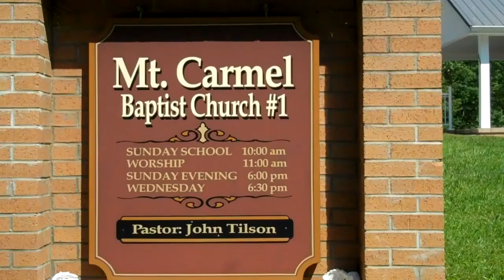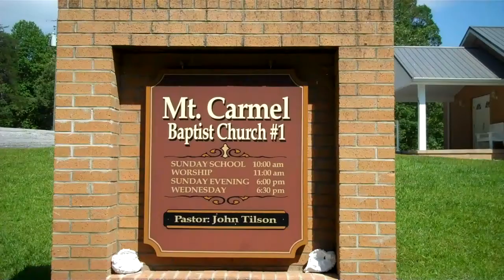Robert A. & Rosana Fortune grave Mt.Carmel Baptist Church